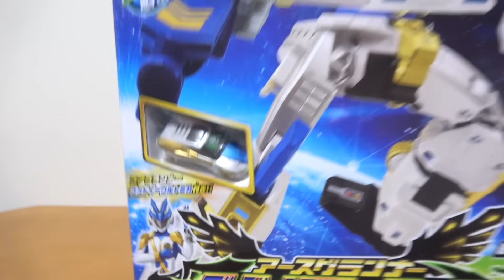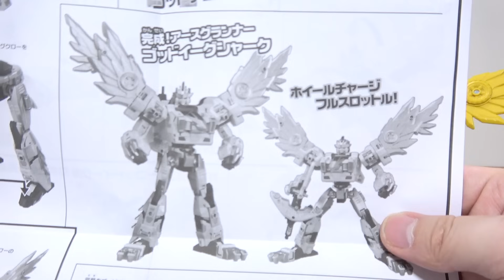トミカ絆合体 アースグランナー 宇宙超超古代文明の力でゴッド化した アースグランナー EG07 アースグランナーゴッドイーグルシャーク登場!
セット内容は
・ガオグランナーゴッドイーグル
・ガオグランナーゴッドシャーク
・コアグランナーゴッドイーグルトミカ
・ガトリングクロー・翼パーツ・バックパック
・ゴッドジェットスピアー/ゴッドジェットアロー

今回ご紹介した商品のAmazonリンクはこちらです。よろしければ参考にして下さい